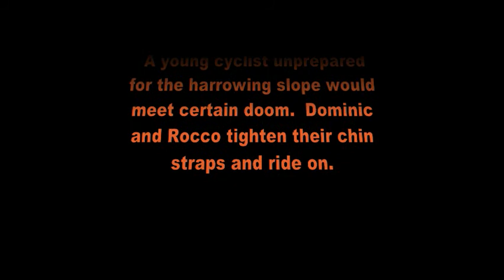Dominic & Rocco Bike Madness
Dominic and Rocco take on the "Death Hill" at Sidecut Metropark in Maumee Ohio